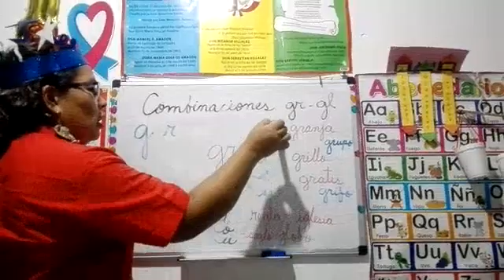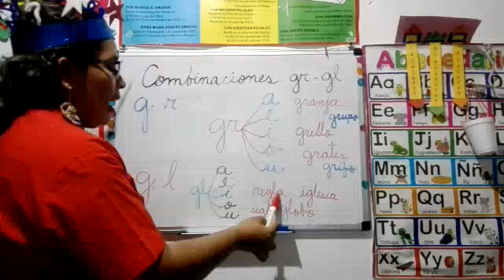Español 8-11-21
Primer grado